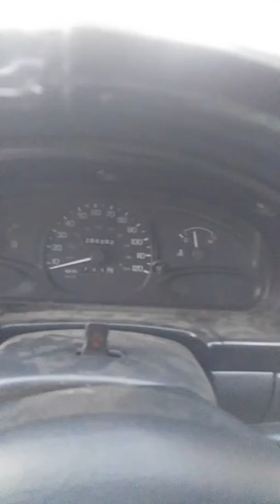My 97 escort lx still alive!!!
She's old but still running!!!💪💪💪💪